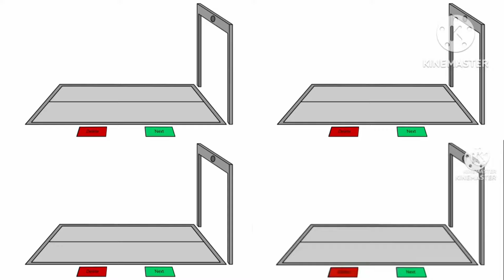4 Symbol Lore